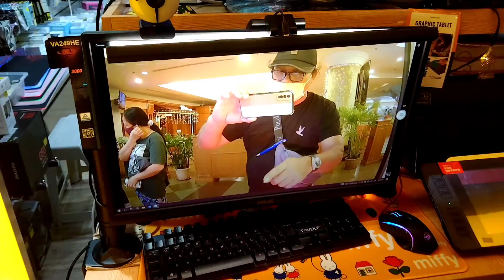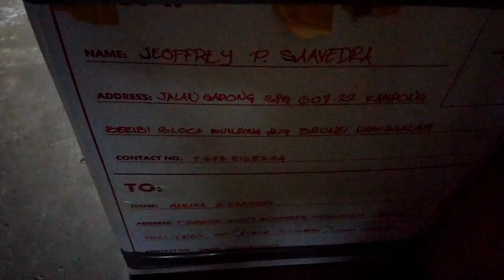dumaan kmi saglit SA mall.pag uwe may sorpresa pala nag INTAY skin .